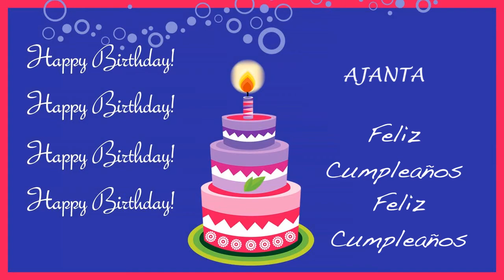Ajanta Card Tarjeta - Happy Birthday